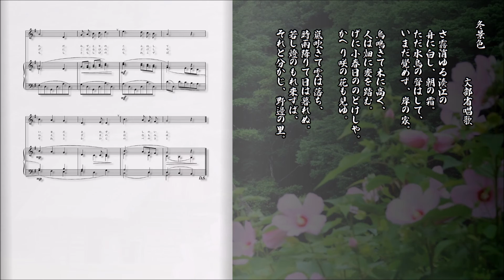冬景色 文部省唱歌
伝えていきたい日本の風景　童謡・唱歌
大正２年(1913年)『尋常小学唱歌　第五学年用』

冬景色
　　　　　　文部省唱歌

　さ霧消ゆる湊江の
　舟に白し、朝の霜。
　ただ水鳥の聲はして、
　いまだ覺めず、岸の家。

　烏鳴きて木に高く、
　人は畑に麥を踏む。
　げに小春日ののどけしや。
　かへり咲の花も見ゆ。

　嵐吹きて雲は落ち、
　時雨降りて日は暮れぬ。
　若し燈のもれ來ずば、
　それと分かじ、野邊の里。